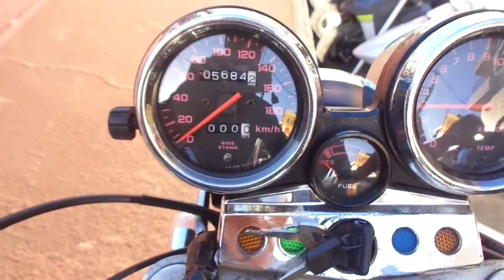CB400スーパーフォア 中古車 バイクショップ名:アットバイク